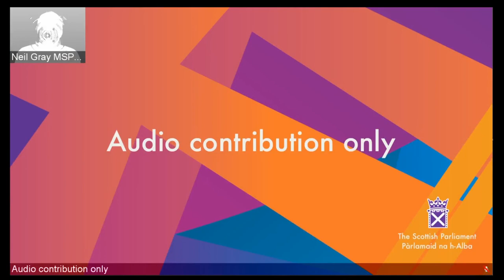Decision Time - 27 January 2022